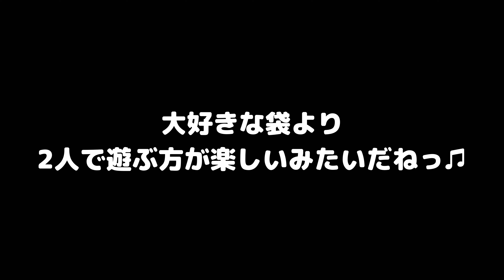フェレット達はビニール袋がだ〜い好き❤️【ferret#473】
ビニール袋やプチプチ(緩衝材)ってどんなオモチャよりも食い付きませんか？笑

(ママ目線買ってあげたいものリスト)

2018年4月30日生まれ
2020年7月18日 体重が600グラムを切り、エコー検査にて胃の周辺のリンパの腫れが見つかる(リンパ腫予備軍)
ステロイド治療開始。
2020年9月　追加で抗がん剤治療開始
2020年11月　セカンドオピニオン

⭐︎チョコのかかりつけ医
【アリイ動物病院】
⭐︎チョコのセカンドオピニオン
【まるこ未来動物病院】

♂ミント君
2019年3月30日生まれ

【My ferret】
🚺choco
Pass Valley Ferret
Sable color.

🚹mint
Marshall Ferret